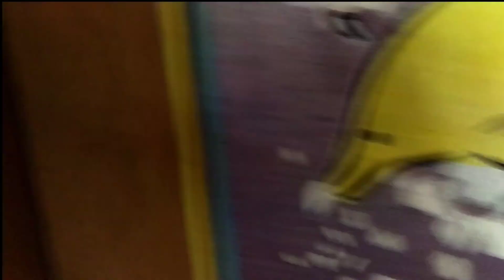Pinky Labrador playing with a little boy. Fond Vlogs